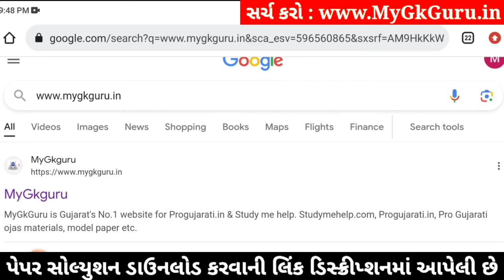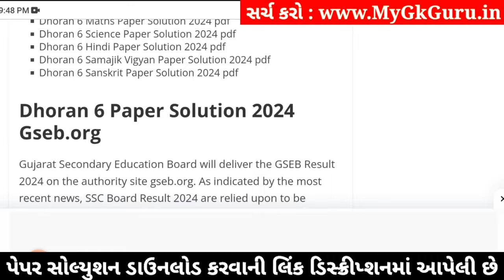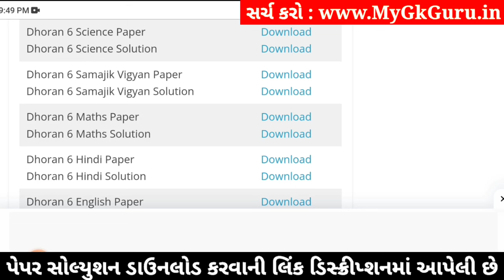std 6 vigyan ekam kasoti 3/2/2024, dhoran 6 vigyan ekam kasoti, std 6 science ekam kasoti 3/2/2024